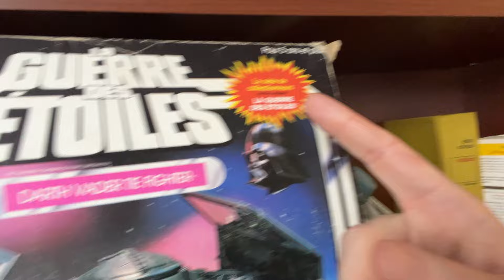Mk.gee "Two Star & Dream Police" analysis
Mr. Speaker, we are for the big. @mk.gee_